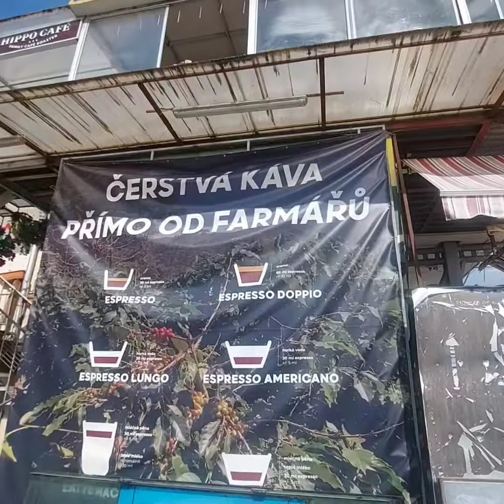RODINNÁ PRAŽÍRNA PRÉMIOVÉ KÁVY Z VIETNAMU. povídání s majitelem